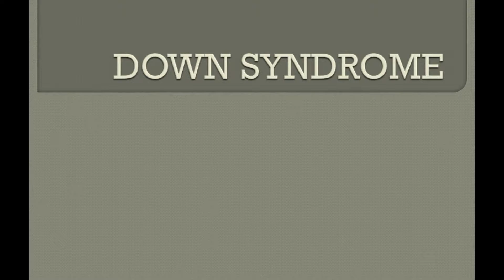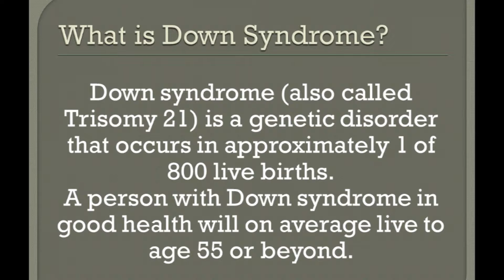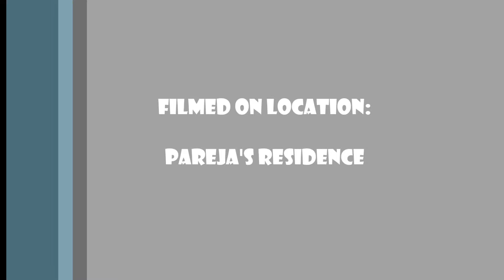Down Syndrome - Misyela Productions